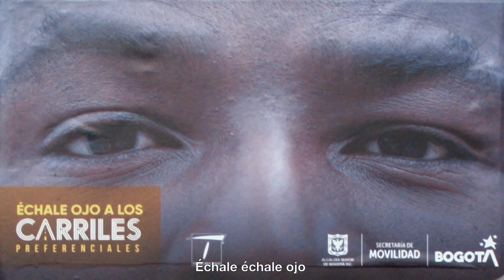Échale ojo a los Carriles Preferenciales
Con ojos vigilantes y basado en las ciencias del comportamiento, queremos que todos hagamos buen uso de los Carriles Preferenciales.